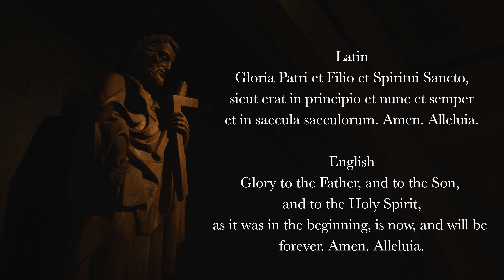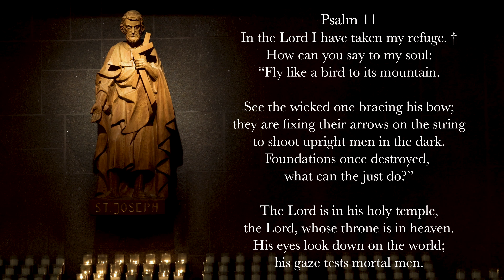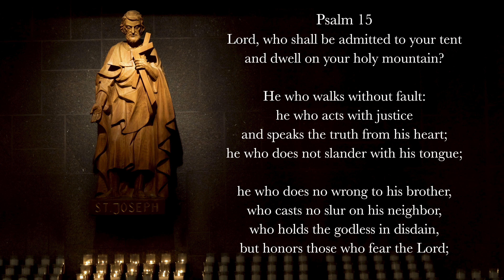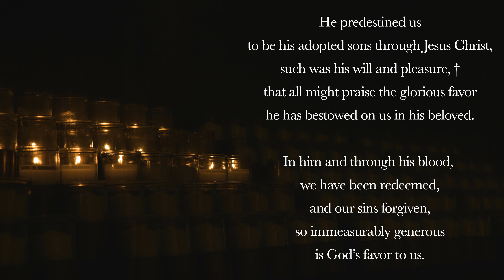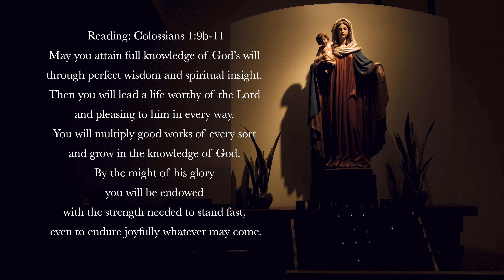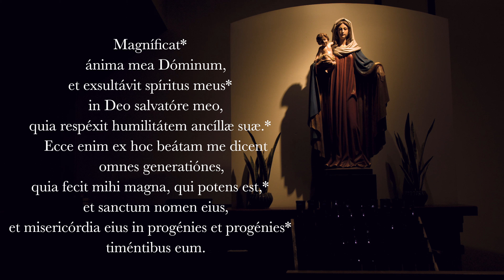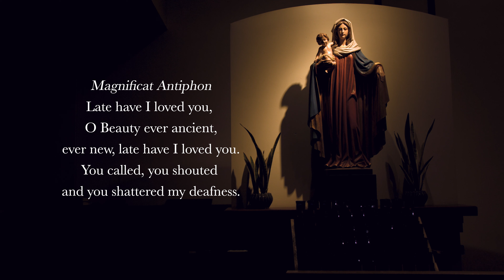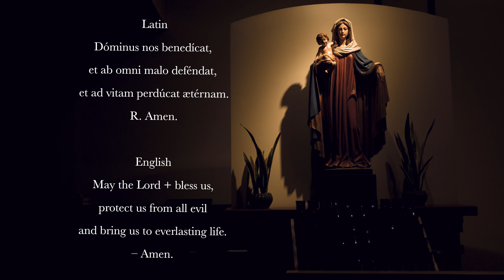8.28.23 Vespers, Monday Evening Prayer of the Liturgy of the Hours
Vespers, Evening Prayer for the 21st Monday in Ordinary Time, August 28, 2023.
Memorial of St. Augustine of Hippo

00:00 Deus in Adjutorium
00:34 Hymn: "Immense Caeli Conditor."
02:04 Psalm 11
04:01 Psalm 15
05:58 Canticle: Ephesians 1v3-10
08:06 Reading: Colossians 1v9b-11
08:51 Responsory: Lord, you alone can heal me, for I have grieved you by my sins.
09:43 Canticle of Mary: Luke 1v46-55 (tone 8)
12:34 Intercessions: Lord, bless your people.
13:32 The Lord's Prayer
14:15 Concluding Prayers